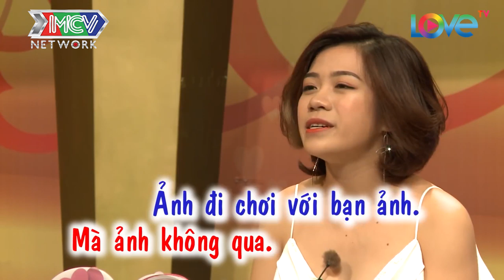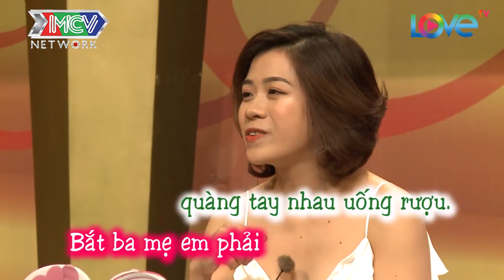OPPA HÀN QUỐC dự định SỐNG ĐỘC THÂN CẢ ĐỜI bất ngờ SAY MÊ quyết cưới VỢ VIỆT NAM |VCS